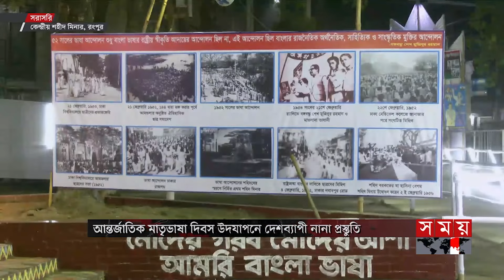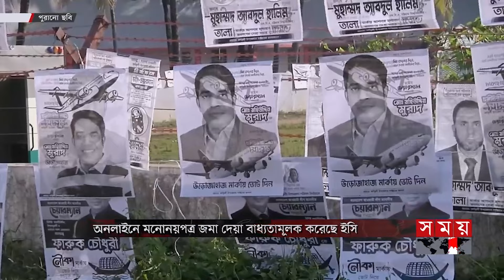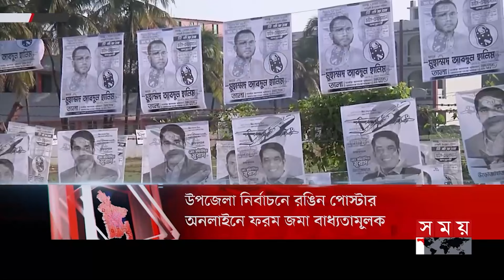জনপদে সময় | রাত ৮টা | ২০ ফেব্রুয়ারি ২০২৪ | Somoy TV Bulletin 8pm| Latest Bangladeshi News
Somoy TV: t.ly/Se1z
Somoy TV Bulletin: t.ly/iqIq
Somoy Entertainment: t.ly/3dWC
Somoy Sports: t.ly/iASp
SOMOY TV ISLAMIC: t.ly/zU6a

Somoynews.tv: t.ly/Y7ab
খেলার সময়: t.ly/xJ5H
সময়ের গল্প: t.ly/EW3M
এ সময়ের বাণিজ্য : t.ly/m3ir

Groups:
Somoy TV (Official)✅: t.ly/ajiO
Somoy Entertainment✅: t.ly/8CLh
Somoy Business✅: t.ly/4xaJ